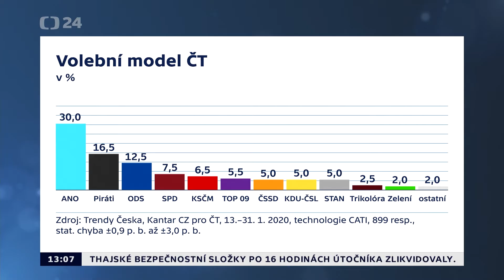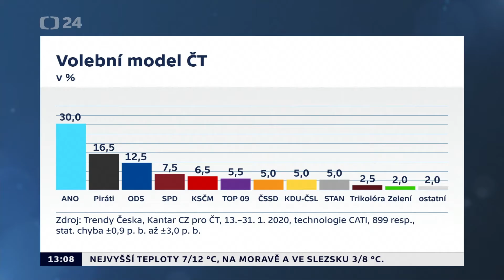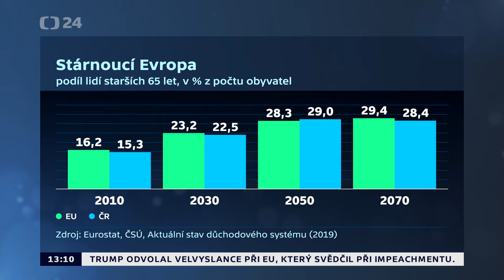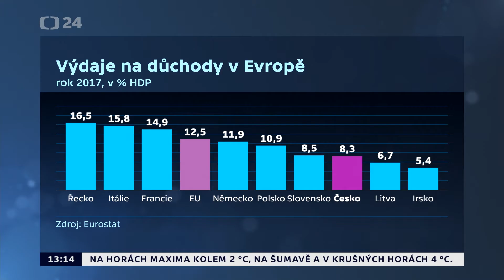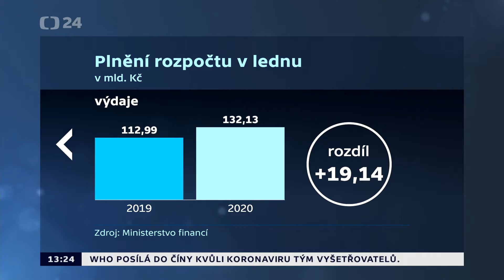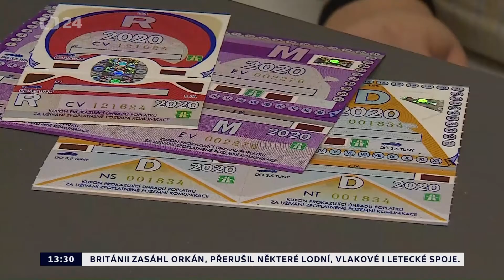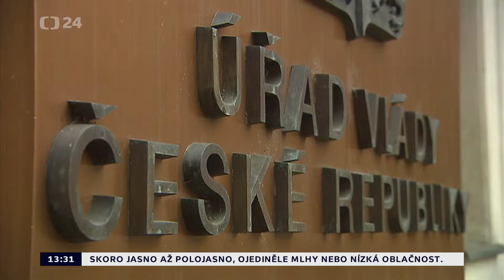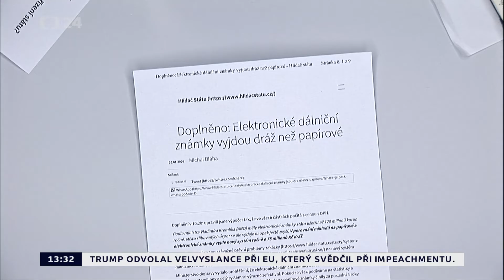2. část OVM - Michal Bláha a David Ondráčka (9. 2. 2020)